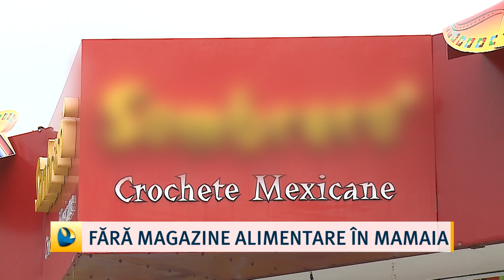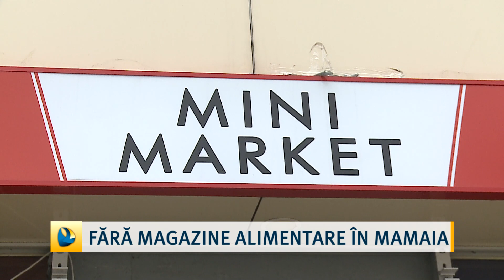Fără magazine alimentare în Mamaia